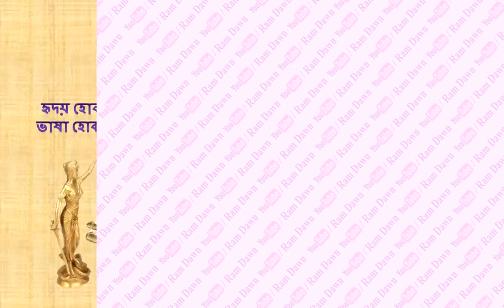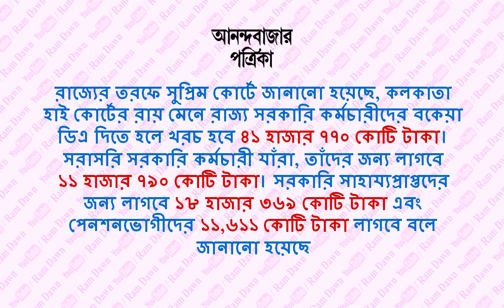D.A Case: বকেয়া D.A শিক্ষক, শিক্ষাকর্মী ও পেনশনাররা সহ প্রত্যেকেই পাবেন, রাজ্যের নতুন হিসাব দেখুন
DA case update from Supreme Court,
Date : 06/12/2022